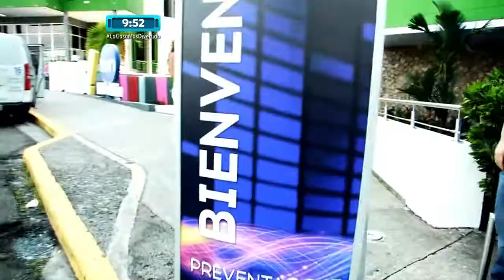Audiciones Dando la Talla 2015 | TVN Panamá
Buenos Días 2015